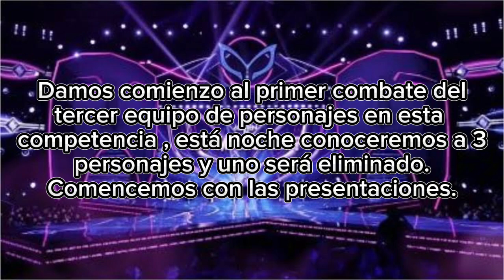Personajes en competencia_Combate 1 Equipo 3